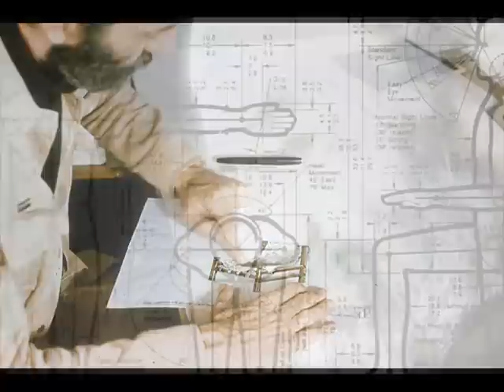JAIME GUTIERREZ LEGA. SILLA OVEJO GENESIS DE UN DISEÑO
Jaime Gutierrez Lega